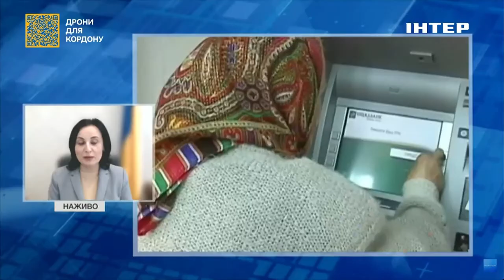Збільшення пенсій: у Мінсоцполітики розповіли, скільки на це заклали в бюджеті-2024